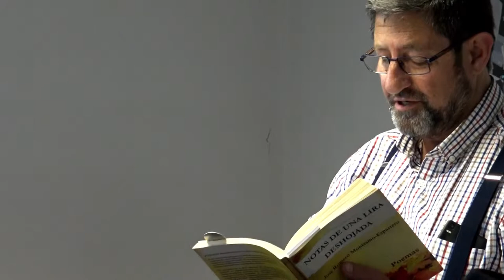Barcelona Poesia 2017 - Micro Obert (5)